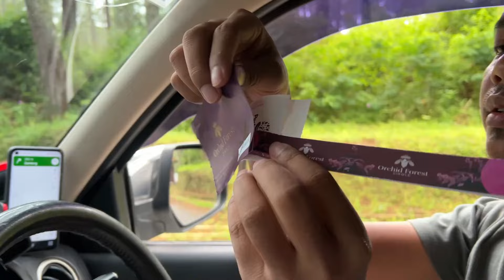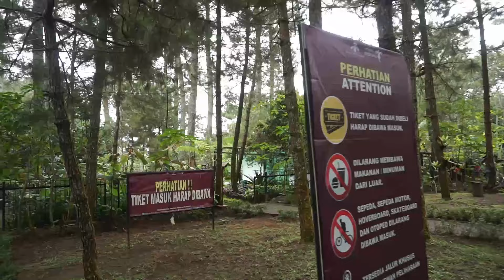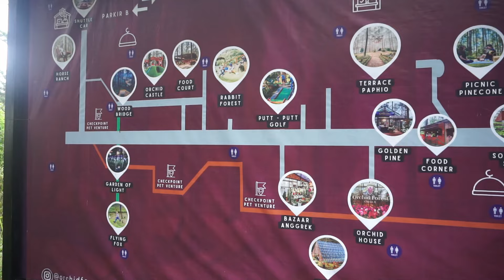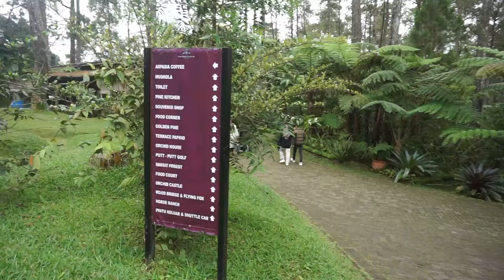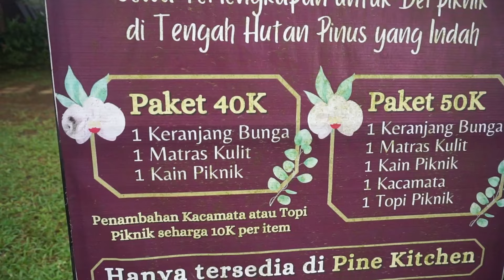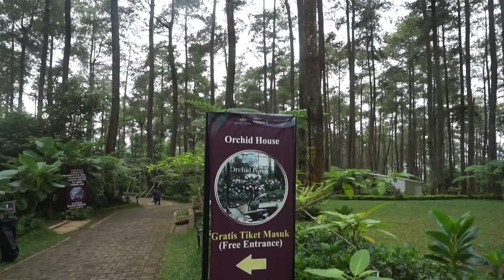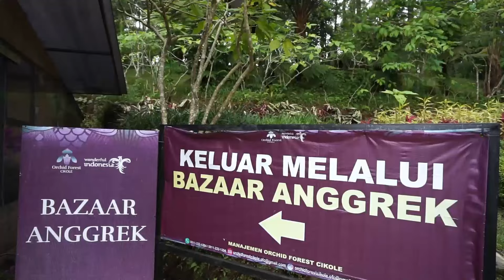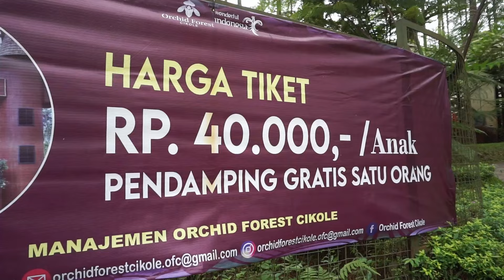ORCHID FOREST CIKOLE, WISATA HUTAN PINUS TERBAIK DI KOTA LEMBANG BANDUNG ‼️